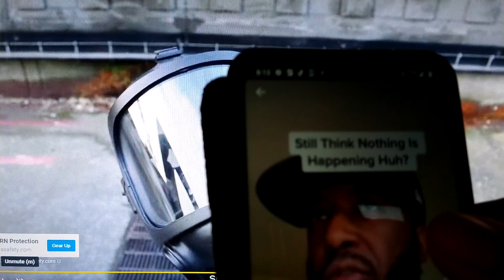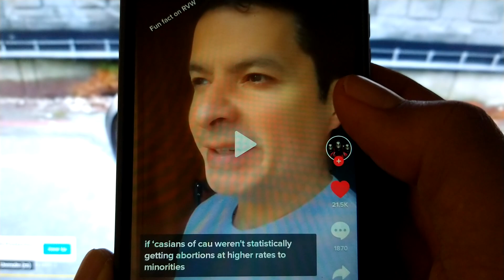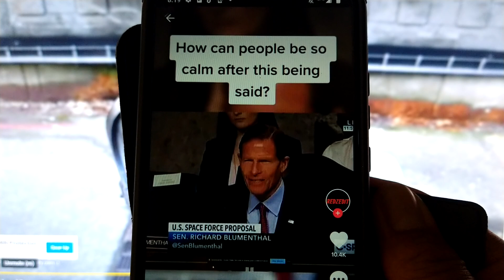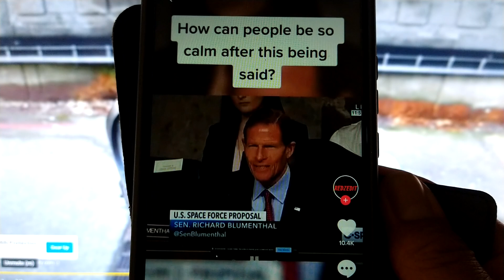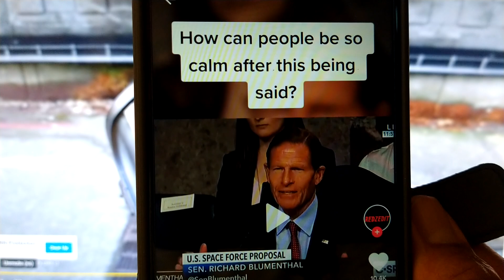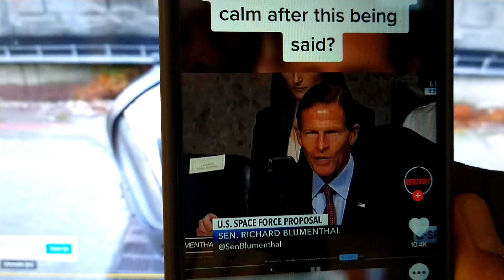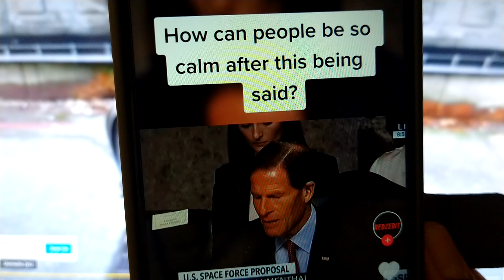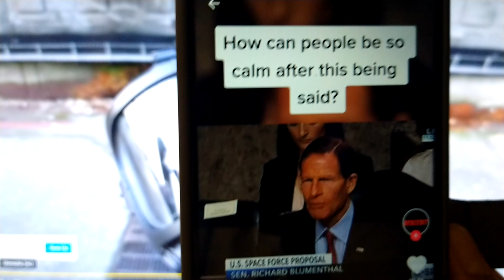tiktok corner Ep 1